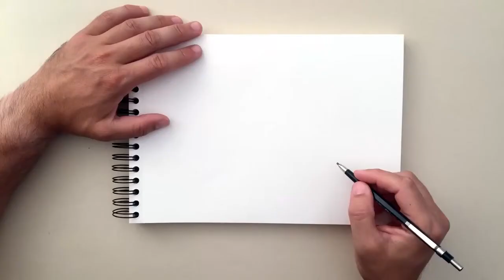How to Draw a Rhinoceros